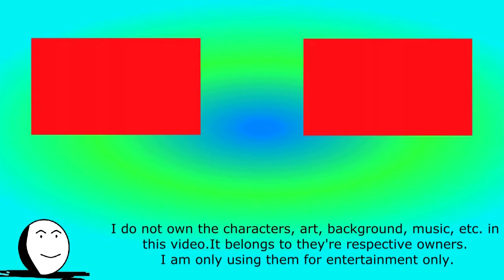Black cat vs Black widow (stop motion) (marvel)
Two black suited heroin (not that heroin) are battling it out

Credits

Bully
Keyboard cat